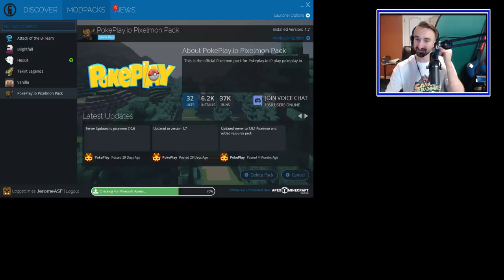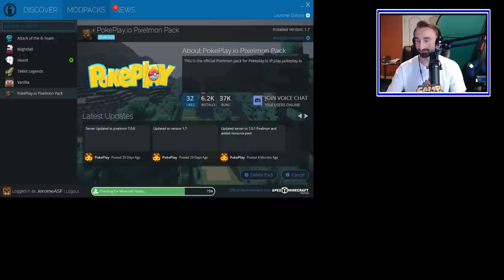The Coolest OP Zombie Gyarados - Minecraft Pixelmon Island SMP- Pokemon Mod #2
Today we begin our Minecraft Pixelmon Island SMP (Pokemon Mod) Adventure!

FOLLOW ME ✅
33731
United States of America